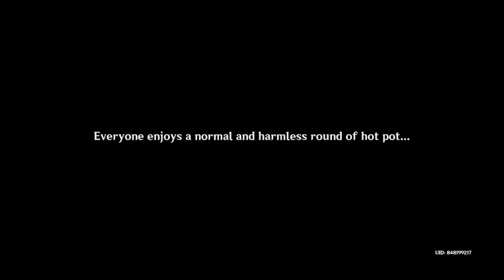Meeting Ayaka Face To Face & Yoimiya The Fireworks Girl 【Genshin Impact】 #51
continuing Archon Quest Chapter 2 Act 1, meeting Ayaka face to face this time and also another character.

(Shoutouts) Thank you for joining my membership:
🏆💎DIAMOND TIER💎:

🥈Silver Tier:
🥉Bronze Tier: